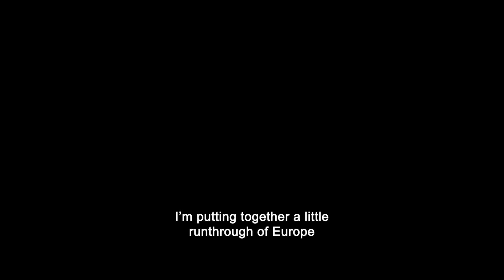Standing on the Shoulders of Kitties: The Bubbles and the Sh*trockers Story - Official Trailer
While Bubbles and his band, "The Shitrockers," are playing shows around Nova Scotia a viral internet clip lands them a European tour opening for Billy Bob Thornton and the Boxmasters. With Randy as their roadie, they head to Prague but soon get kicked off the tour, busking to survive. Can Ricky and Julian come to the rescue? The Trailer Park Boys presents: Standing on the Shoulders of Kitties: The Bubbles and the Shitrockers Story.